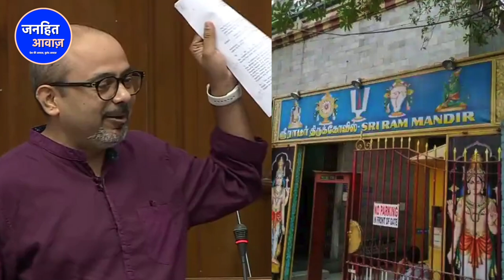कट्टर हिन्दुओं के साथ बड़ा धोखा 53 मंदिर तोड़ेगी BJP/BIG SHOCKING NEWS ON TEMPLES